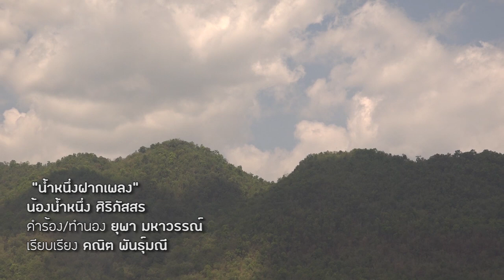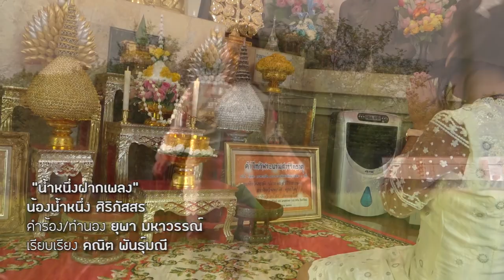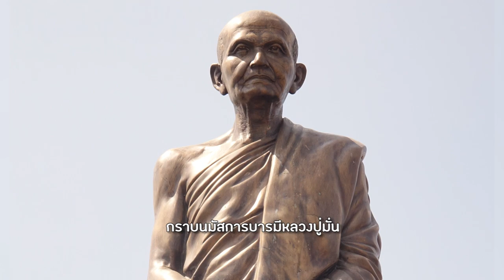"น้ำหนึ่งฝากเพลง" New Single จากน้องน้ำหนึ่ง ศิริภัสสร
ฝากหลานสาวไว้ในอ้อมอกอ้อมใจ FC Panoomas LIVE ทุกท่านด้วยนะครับ

น้ำหนึ่งฝากเพลง
คำร้อง/ทำนอง อ.ยุพา มหาวรรณ์
เรียบเรียง อ.คณิต พันธุ์มณี

 ข้ามดงดินแดนแคว้นอริยเจ้า
ดอยหลวงห้วงอำเภอพร้าว
จากป่าลาเขาทุ่งข้าวนาดร

ก้มกราบฝากฝันวอนหลวงปู่มั่นได้อำนวยพร
น้ำหนึ่ง ศิริภัสสร ขอพนมกรฝากเพลงสักคน

 ถ้อยคำทำนองร้องเรียนบ่ยั่น
ครวญเสียงล่องลอยรำพัน
ส่งมอบปลอบขวัญให้คลายกังวล

สร้างความสดใส คอยสานสุขให้ สู่ใจปวงชน
แม้นเปิดโอกาสสักหน หนูน้อยคนจนจะเฝ้ากล่อมเพลง

 น้อมรับใช้ด้วยหัวใจน้ำหนึ่ง
ผ่านบทเพลงเสียงซึ้ง
น้องน้ำหนึ่งส่งถึงอย่าเกรง

ตั้งใจร่ำร้อง ทุกท่วงทำนอง ใช้รักบรรเลง
รอยยิ้มสลักบทเพลง มอบความครื้นเครงให้คนฟังดู

 อ้อมกอดตายาย ได้รับแทนพ่อแม่
คอยสอนใส่ใจ เทคแคร์
จะอยู่ดูแลทดแทนอุ้มชู

คู่ไปกับฝันวิงวอนทุกท่านเมตตาเอ็นดู
แม้นให้แรงใจกับหนู
น้ำหนึ่งคนสู้จะร้องเพลงกล่อมแฟน